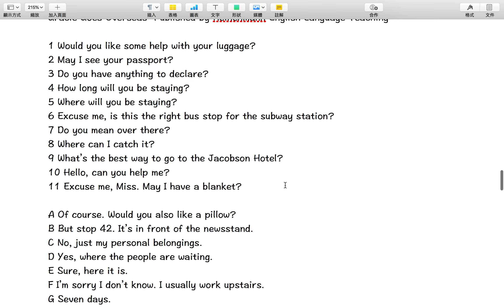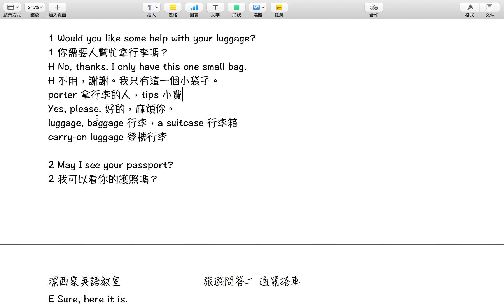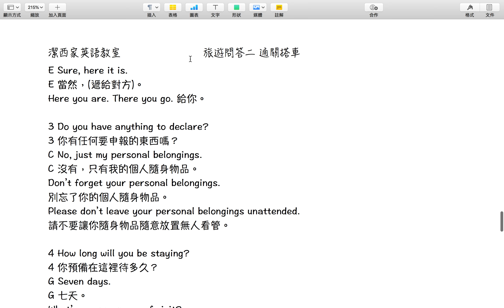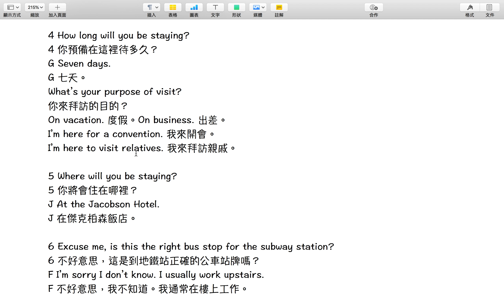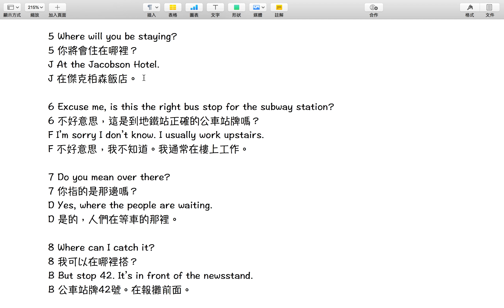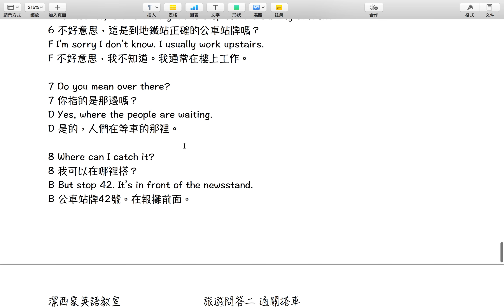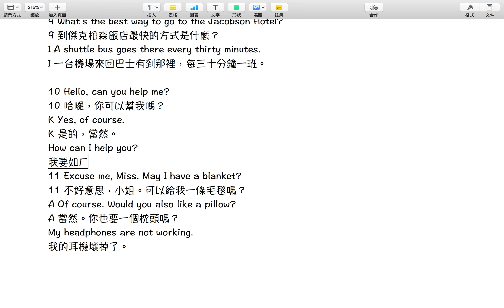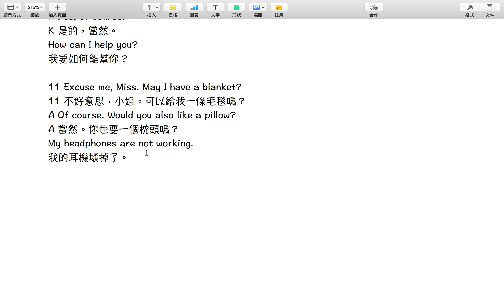【潔西家】英文單元：旅遊問答 二 ：通關，搭車